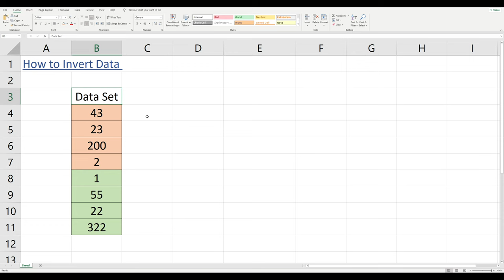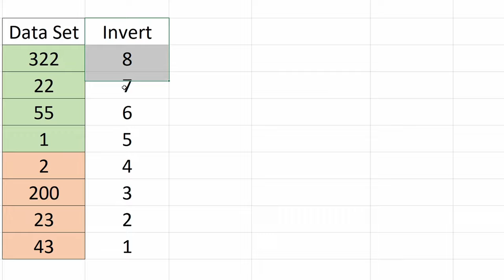How to Invert Data in Excel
How to flip data vertically so that the order is reversed in Microsoft Excel

Inverting data vertically in Excel can be achieved by creating a temporary column next to the column that you want to invert with values that range from 1 to n, where n is the data entries in the column that we want to invert.

Once the temporary column has been constructed, highlight the original column and the new column and navigate to the in-built sort function under the heading 'Data'. If your data set and temporary column has a header, then make sure to select 'My data has headers', from here use the 'sort by' option to select the temporary column and then change the order from highest to lowest. Click ok and your original data set should now be inverted.